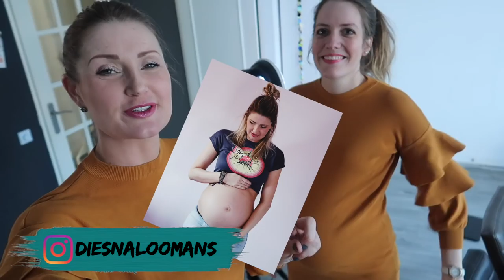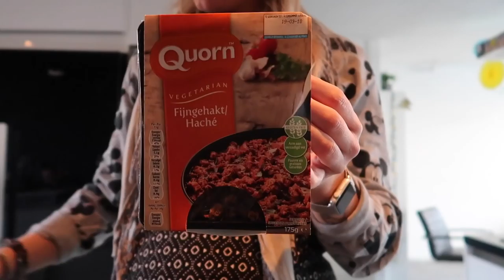Doe het zelf zwangerschaps fotoshoot | Vlog #282 | Diesna Loomans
Wij schelen maar 2 dagen in onze zwangerschap (hier 36 weken en ik loop 2 dagen achter) en besluiten vandaag samen foto's te gaan maken van onze bolle buik. Jool heeft kinderdisco.

POST:
Social1nfluencers
t.a.v. Diesna Loomans
Passeerdersgracht 18
1016XH Amsterdam